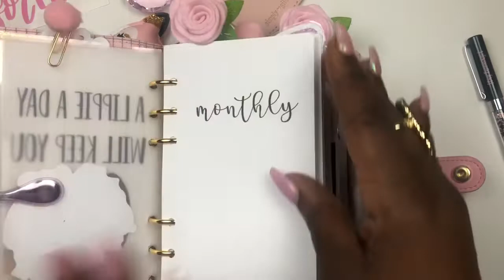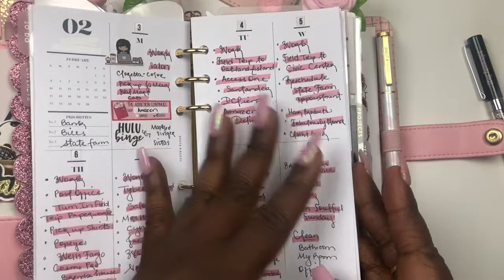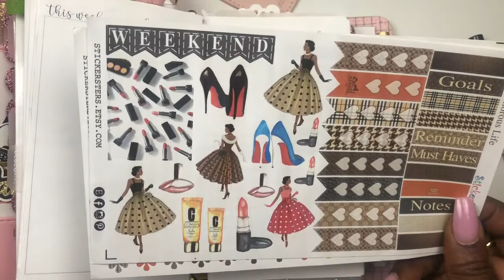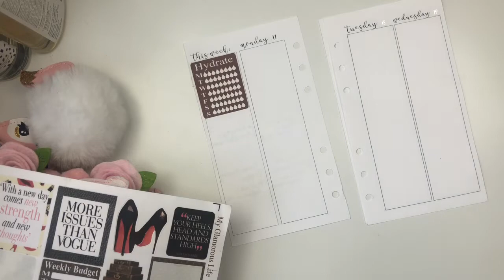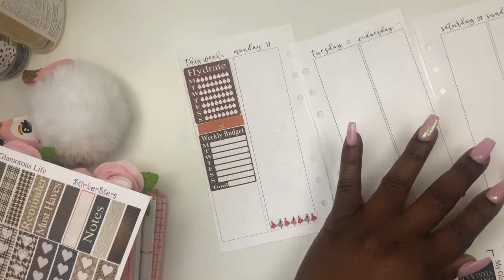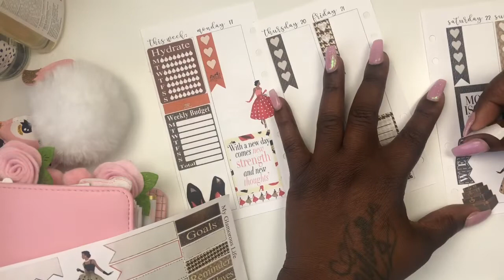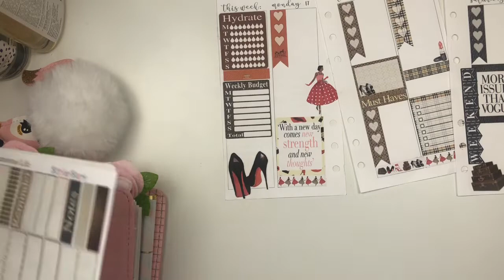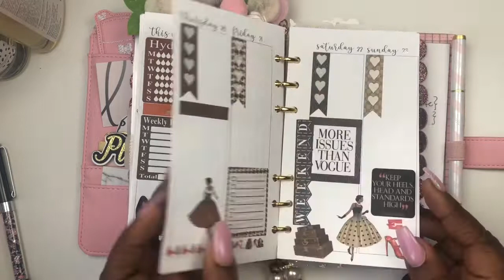HOW I PRE-PLAN | PLANNING IN MY PERSONAL KIKKIK EVERYDAY CARRY// EDC//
Hey Cuties Thank you for joining me in another video. If your new to my channel Welcome and thanks for watchng.

I'm super excited about this video
I'm doing a plan with me in my KIKKI-K PERSONAL RINGBOUND AGENDA

Planners💕👛👗💄💋